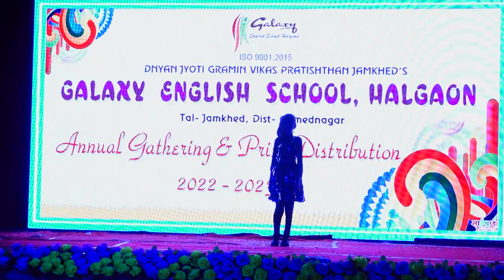Mix Song - Galaxy English School Halgaon 2023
Galaxy English School Halgaon
Annual Gathering 2023